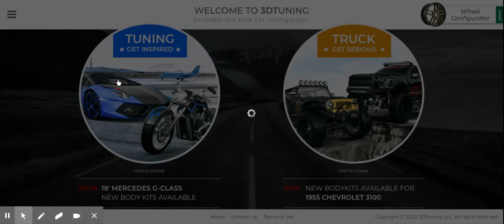3D tuning by AS CARS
Hello everyone,
Today a new video about the website 3DTuning